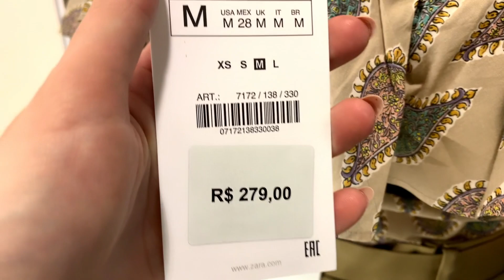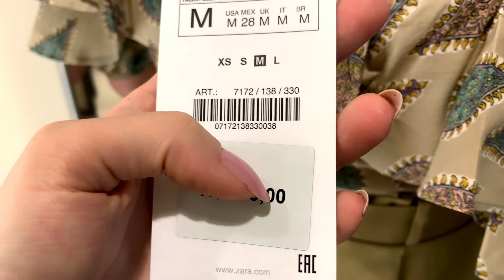NO PROVADOR ZARA | SÓ NOVIDADES | NÃO AGUENTEI E FIZ UMA COMPRINHA 🛍🤭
Nossas medidas

Peso - 55
Cintura- 75cm
Busto-  93,5

para conferir os links entre aqui 👇🏻 annaazzolini.com.br